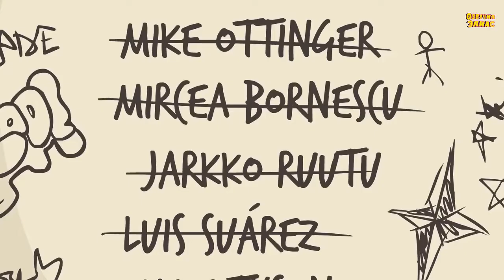ФУТБОЛЬНЫЙ СУАРЕС НЕВЫРАЗИМЫЙ | РУССКАЯ ОЗВУЧКА |АНИМАЦИЯ ПАРОДИЯ Flashgitz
Спасибо что посмотрели этот ролик друзья, я надеюсь, что в будущем смогу выпускать еще больше озвучки по каналу Flashgitz так как их подача и ролики мне очень сильно нравится! Что качается других роликов ждите, все дело времени и возможности озвучки. Я Всё-таки хочу делать для вас качественную озвучку!

ПОСМОТРИ ПРЕДЫДУЩИЕ ВИДЕО НА КАНАЛЕ

Ждите новые ролики на канале!